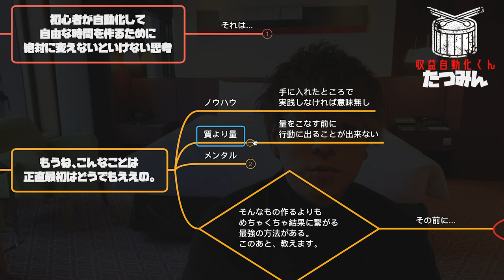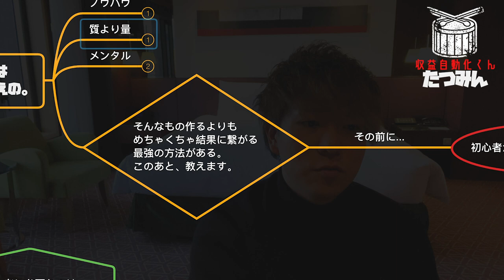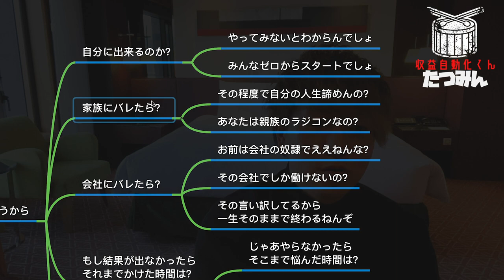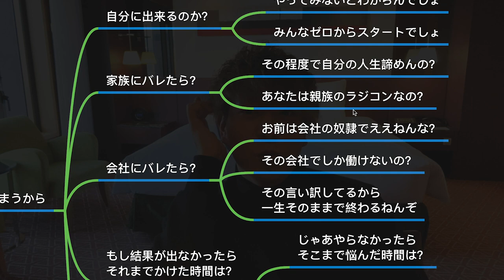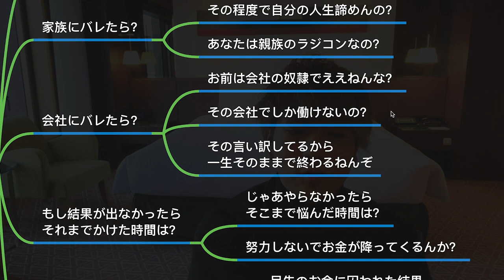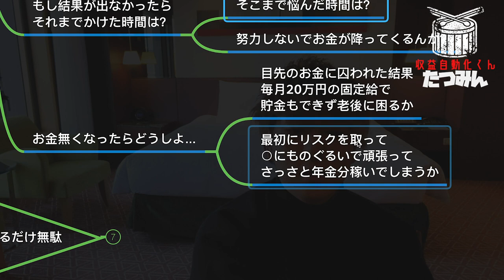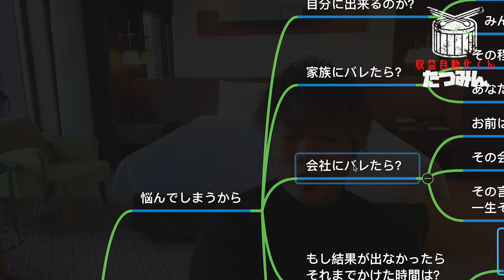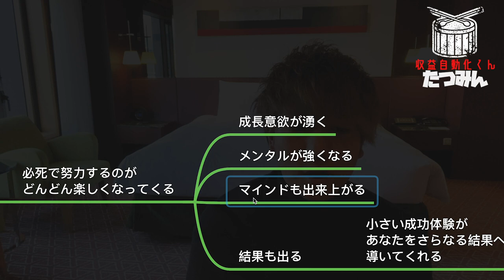90％以上が稼げない理由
※無料特典の内容が変更になりました。

✅動画1本で自動で売れるコンテンツ販売、完全攻略
✅電子書籍1冊で本質まで完全理解！

シンプルかつ最短で学んで下さい！

図解も投稿！ビジネスノウハウ、本質を発信中！

超貧乏家庭から4億円稼ぐまでのストーリー